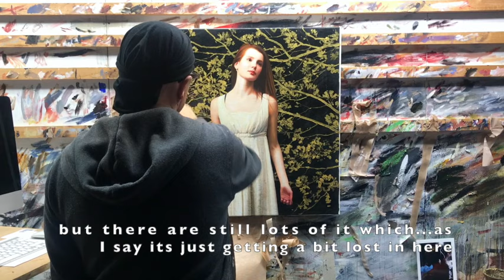blossom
This video is about blossom